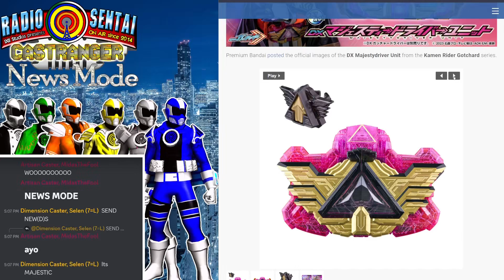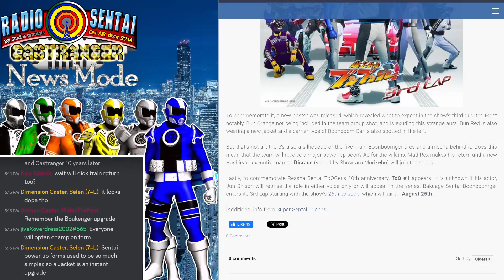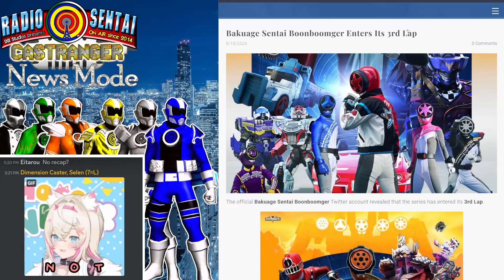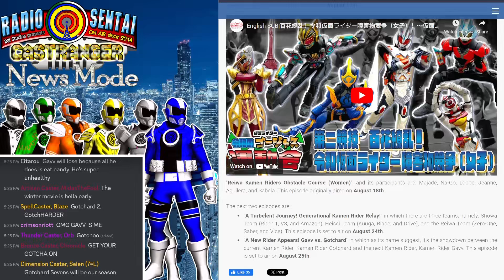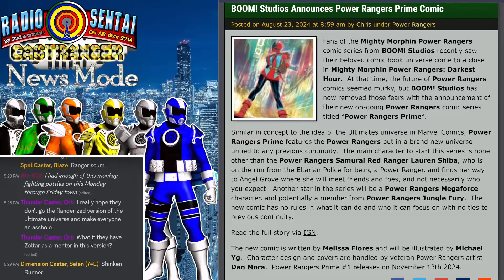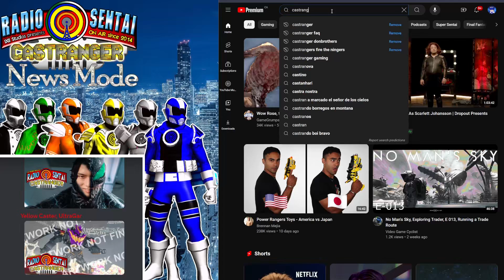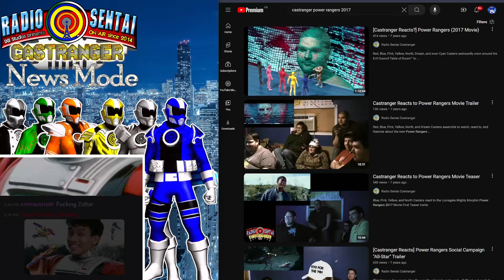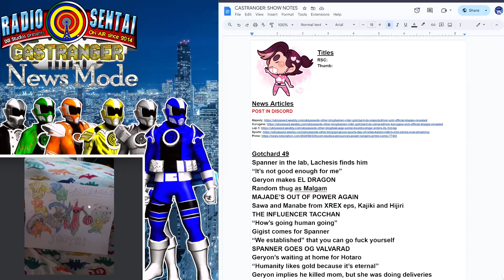Radio Sentai Castranger [500] It's Time To A Some Q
It's episode 500! For this celebration, we got as many Casters as we could fit into Ichi's place (so the mic audio's not as amazing, sorry!) to talk about the penultimate episode of Gotchard and the defeat of Cannonborg. Finally, instead of a feature topic, we do a Q&A session comprised of (mostly) questions asked by YOU, the CastFans!

Casters Present:  Blue Gray Yellow Orange Green North

Required Viewing: Kamen Rider Gotchard 49,
Bakuage Sentai Boonboomger 25

Hungry?